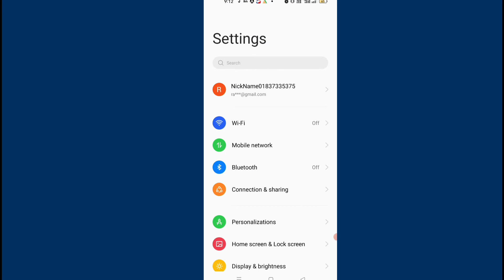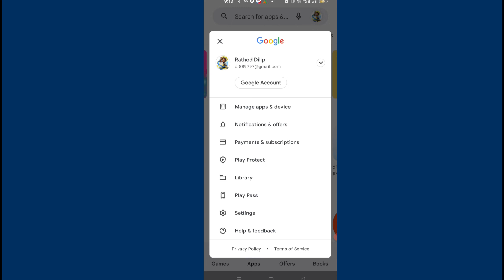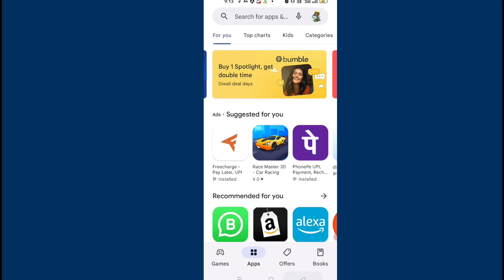instagram install nahi ho raha hai kaise Karen!instagram not Download in PlayStore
instagram install nahi ho raha hai kaise karen
instagram install nahi ho raha hai kaise karen vivo
instagram install nahi ho raha
instagram install nahi ho raha hai kaise karen ञ bagair
instagram install nahi ho raha hai kaise karen तू,
instagram download kyu nahi ho raha hai,
instagram install nahi ho raha hai kaise karen यू,
instagram install nahi ho raha hai kaise karen वी,
instagram install nahi ho raha hai kaise karen से,
instagram install nahi ho raha hai kaise karen ज्ञ lehenge,
instagram install nahi ho raha hai kaise karen 1 gb,
agar instagram download na ho to kya karen,
instagram install nahi ho raha hai kaise karen 2022,
instagram install nahi ho raha hai kaise karen 32,
instagram install nahi ho raha hai kaise karen 4g,
instagram install nahi ho raha hai kaise karen 4gb ram,
instagram download nhi ho to kya kare,
instagram install nahi ho raha hai kaise karen 5g,
instagram install nahi ho raha hai kaise karen 5.1,
इंस्टाग्राम इंस्टॉल नहीं हो रहा है,
instagram install nahi ho raha hai kaise karen 6gb ram,
इंस्टाग्राम डाउनलोड नहीं हो रहा है कैसे करें,
instagram install nahi ho raha hai kaise karen 7 plus,
instagram install nahi ho raha hai kaise karen 7.1,
instagram download nahi ho raha hai,
instagram install nahi ho raha hai kaise karen 8 plus